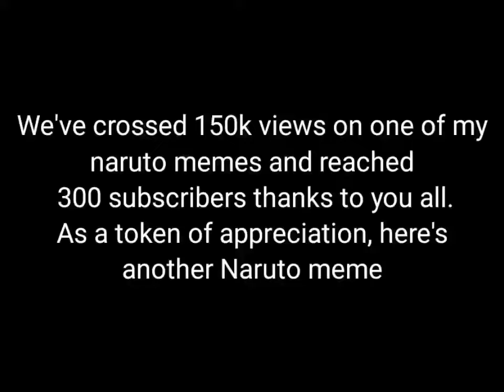Thank you for 300 subs🙏